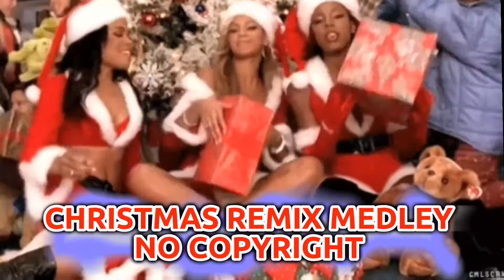CHRISTMAS REMIX MEDLEY / NO COPYRIGHT /